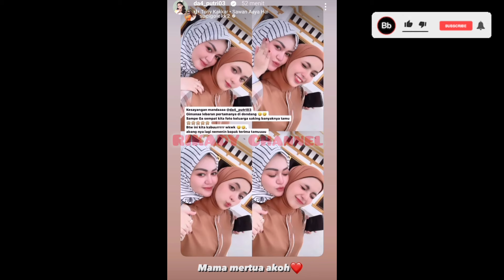MENYENTUH PUTRI ‼️ Salut Mandiri Berkurban Di Kampung Halaman 🥹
putri Isnari
putri da4
idola Indosiar
puzis
dangdut terkini
idola Indosiar
putri Indosiar
Abdul Azis